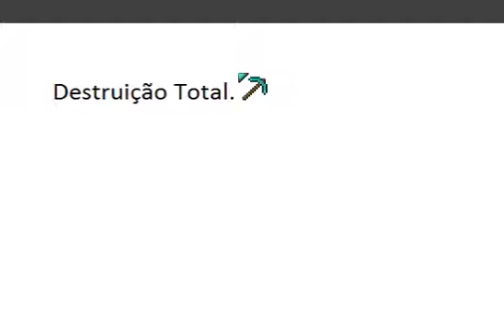Final DA SERIE!!! - Mine Block #9 Pt2